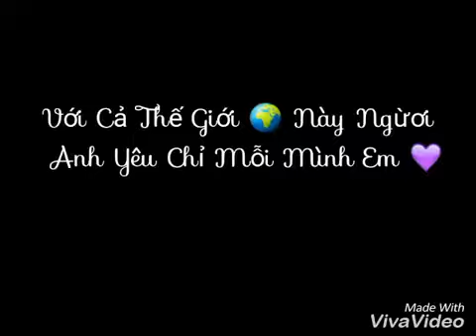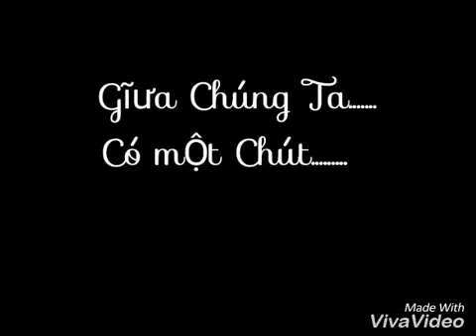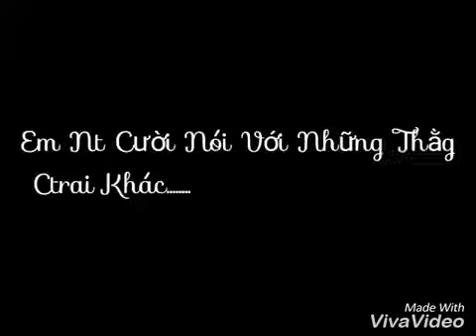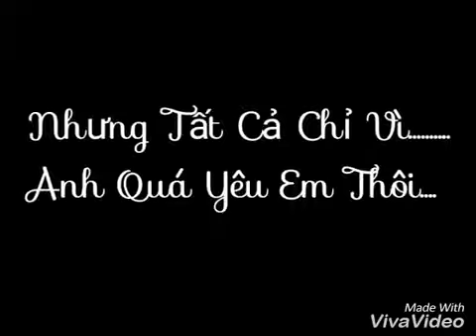Gửi Tặng Em...Người Anh Yêu Nhất